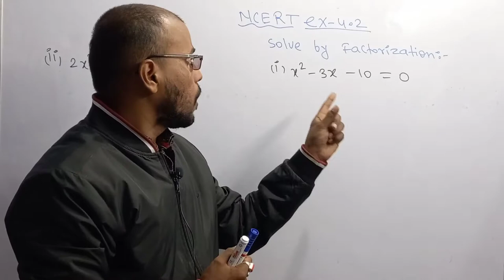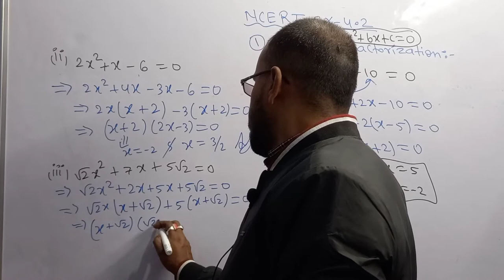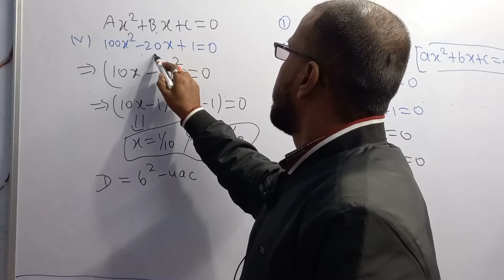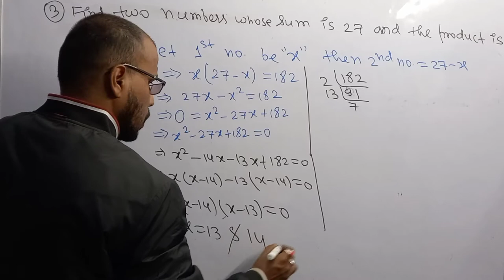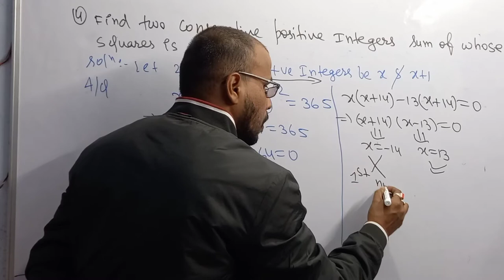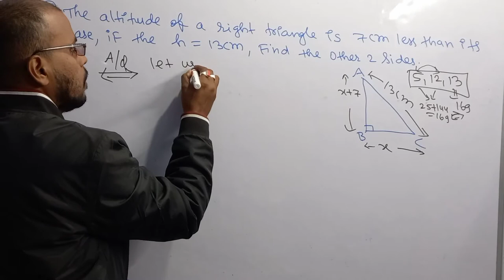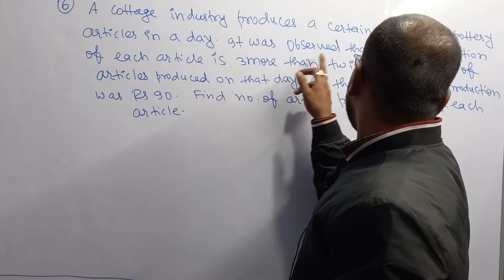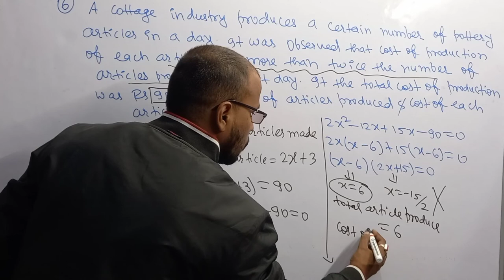NCERT EX.4.2(QUADRATIC EQUATION) CLASS 10TH COMPLETE DETAILED ANALYSIS IN ONE SHOT MUST WATCH IT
hello Dear students this video gives you complete information of quadratic equation and EX-4.1(NCERT class 10th)with detailed analysis .
I really hope you should be understand it carefully.
you must watch it till the end of curse you will be benefited a lot .
THIS VIDEO IS REGARDING higher mathematics Msc.WITH COMPLETE DETAILED ANALYSIS BY ME Rahul kumarMishraM.sc.
Following on Facebook page
Following on Instagram...
Maths by Rahul kumar Mishra M.sc
Educational channel...
Following on Instagram...
Educational channel...
class 10th height and distance in one shot please must watch it till the end.